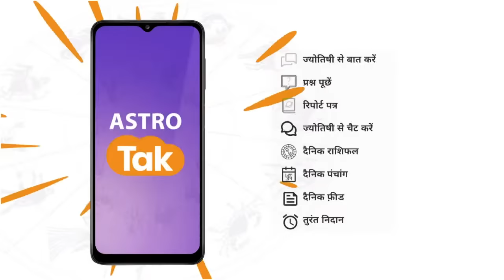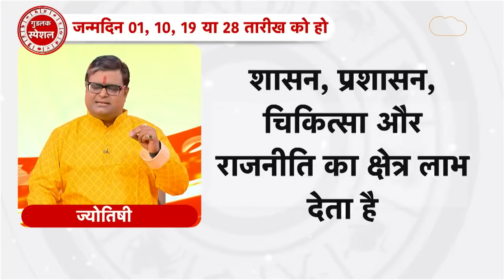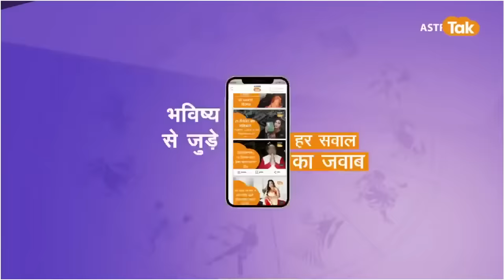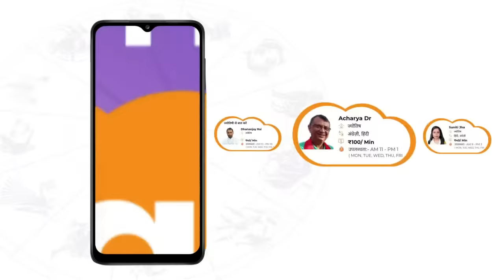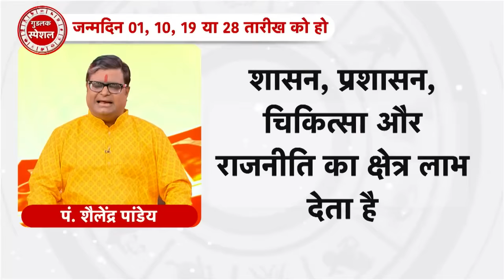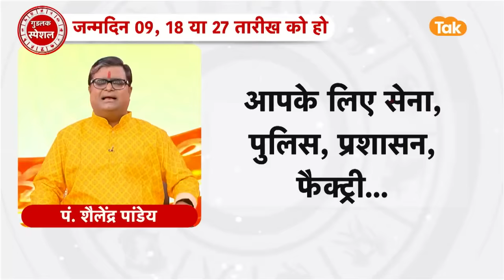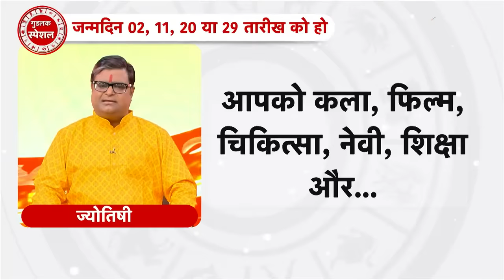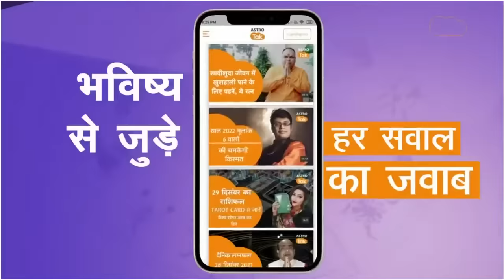LIVE : जन्म तिथि से जानें करियर में कब मिलती है बड़ी सफलता | Shailendra Pandey | Astro Tak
ज्योतिष के जानकारों की मानें तो हर इंसान के जन्मांक का संबंध किसी न किसी ग्रह से है. यही ग्रह इंसान का भविष्य और करियर भी तय करते हैं. अंक ज्योतिष में जन्मतिथि के जरिए आप अपने लिए उत्तम करियर क्षेत्र का चुनाव कर सकते हैं, क्योंकि सही करियर चुनकर ही आप कामयाबी की बुलंदियों को छू सकते हैं... तो ऐसे में आइए ज्योतिर्विद शैलेंद्र पांडेय जी से जानते हैं जन्म तिथि के अनुसार कब मिलती है करियर में सफलता...